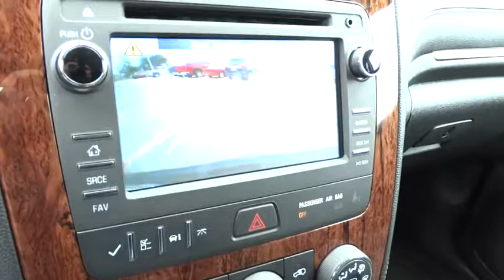2014 Chevrolet Traverse San Antonio, Houston, Austin, Dallas, Universal City, TX CD11677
2014 Chevrolet Traverse
2014 Chevrolet Traverse LT, ALL STAR EDITION - Stock#: CD11677 - VIN#: 1GNKRGKD1EJ303398

Gunn Chevrolet
12602 IH 35 North